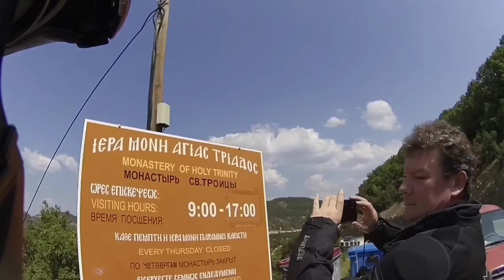The Big 2018 Euro Tour PT2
Part of our trip to Turkey ,Greece ,Albania and ferry over to Italy